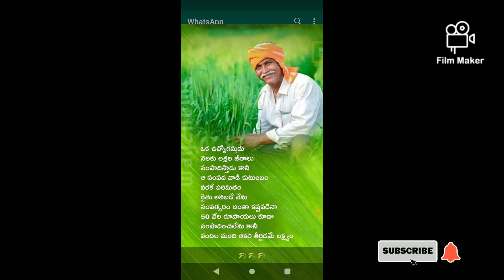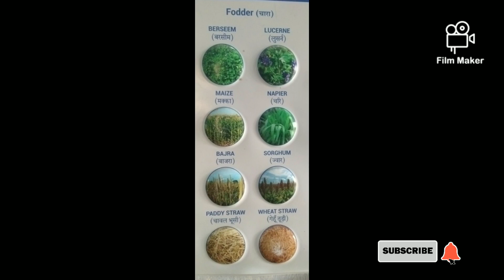Kodavalu for sale 350/-onley